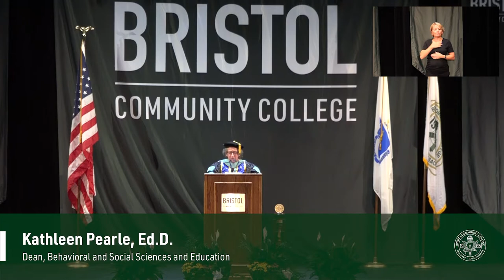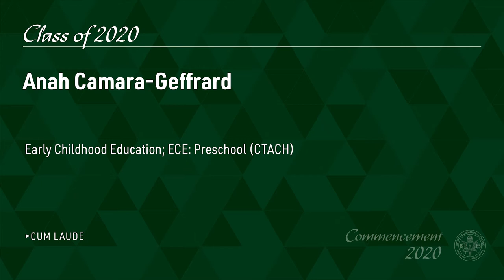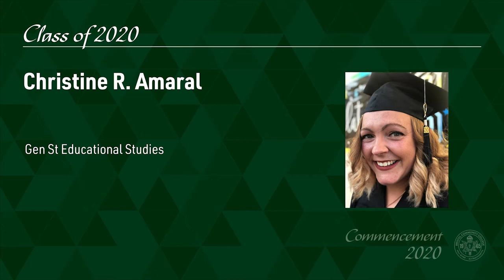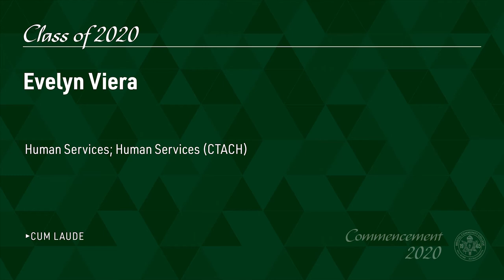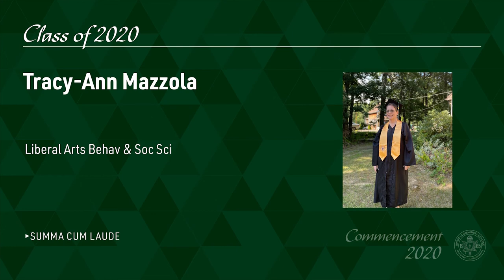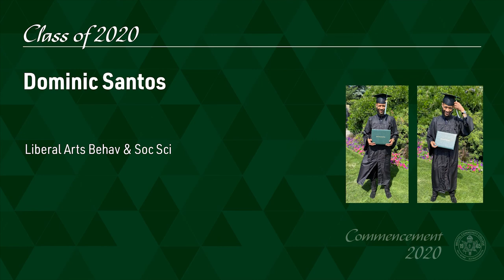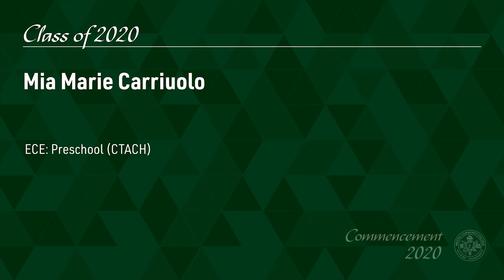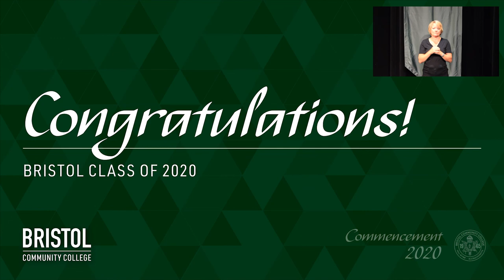Behavioral & Social Science & Education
2020 Graduates in Behavioral & Social Science & Education